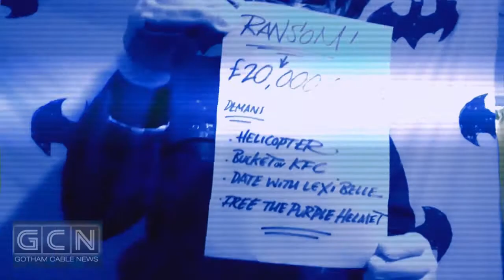Janus Mask - PieEyed Piper (official video)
Pie Eyed Piper - Janus Mask - UK hip Hop